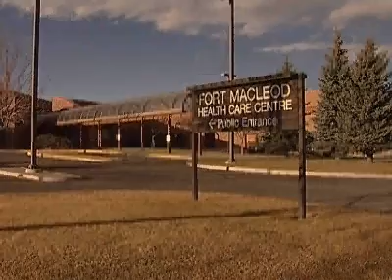The Rural Route (Alberta Rural Family Medicine Network)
The Alberta Rural Family Medicine Residency Experience: The challenge is the reward. Learn more about the Alberta Rural Family Medicine Network (ARFMN), funded by the Alberta Rural Physician Action Plan. Through the Network, a rural-based Family Medicine residency training program is offered collaboratively through two branches -- Rural Alberta North and Rural Alberta South -- which are units of the University of Alberta and University of Calgary Family Medicine residency programs.